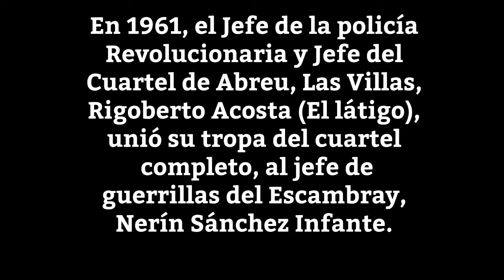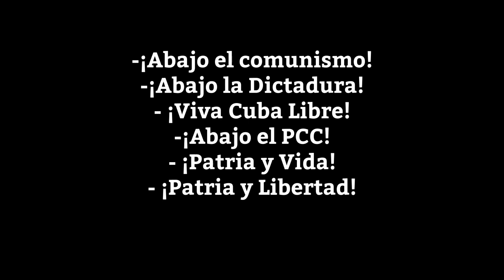ANTERIORMENTE LOS MILITARES SE HAN UNIDO A LA RESISTENCIA.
Rigoberto Acosta(el Látigo) fue Jefe de la policía Revolucionaria y Jefe del Cuartel de Abreu, Las Villas, en 1961, unió su tropa del cuartel completo, al jefe de guerrillas del Escambray, Nerín Sánchez Infante.
Acosta, cumplió 18 años Plantado, ya en el exilio,  fue a pelear a Nicaragua contra los comunistas, representando a “Los Juramentados”. Nerín Sanchez, su jefe,  fue el Fundador del “Ejército Rebelde Juramentado”, o grupo secreto, “Los Juramentados”. Causa No.66 /1975